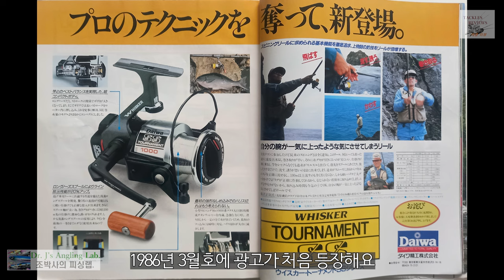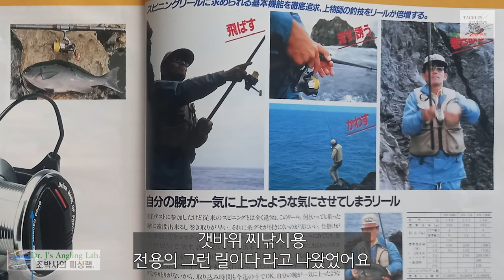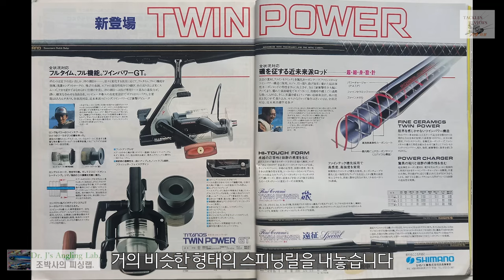조박사의 릴 이야기(51) DAIWA 위스커 토너먼트 SS850 Whisker Tournament SS850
현대의 스피닝릴의 형태를 결정지었다고 말할 수 있는 다이와의 토너멘트 SS시리즈를 소개합니다. 이 릴은 1986년에 처음 등장해 이후 모든 스피닝릴의 형태를 바꿔버렸습니다.